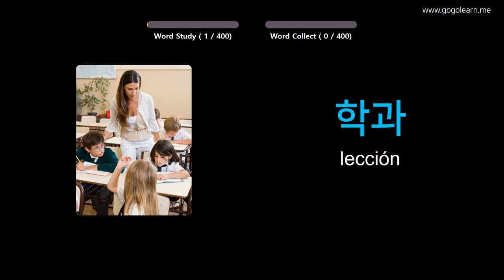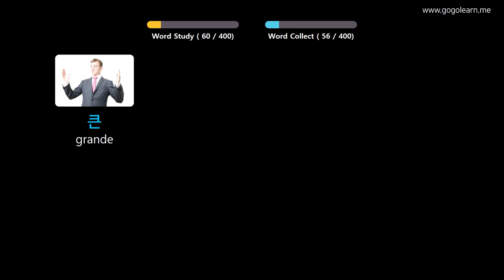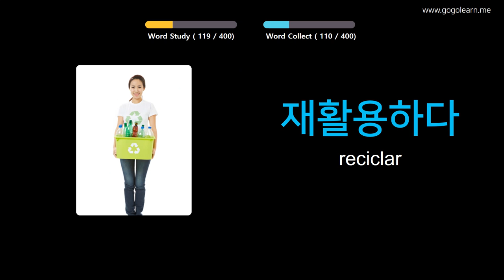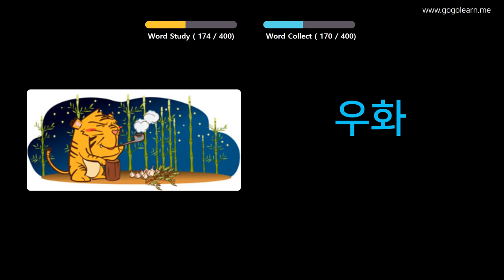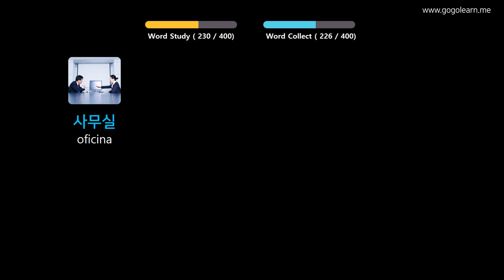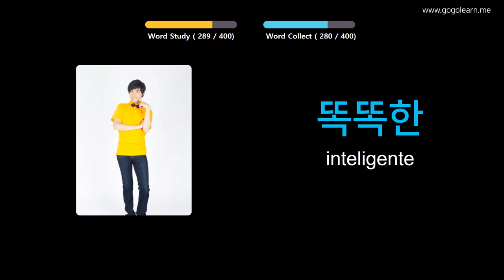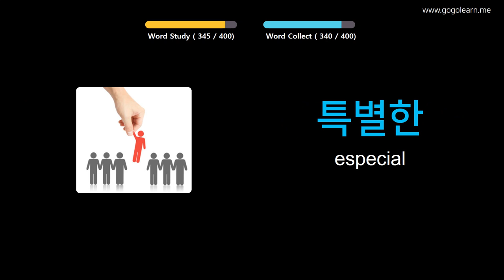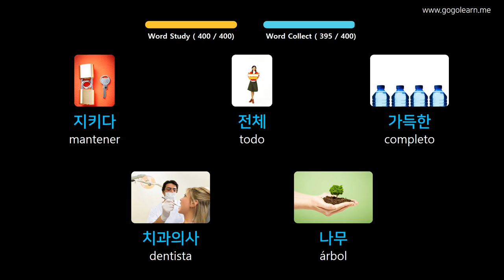Aprender Coreano A Través De Imágenes |Vocabulario Coreano Escuela Intermedia 1 | Golearn